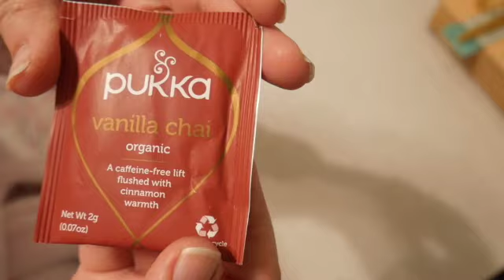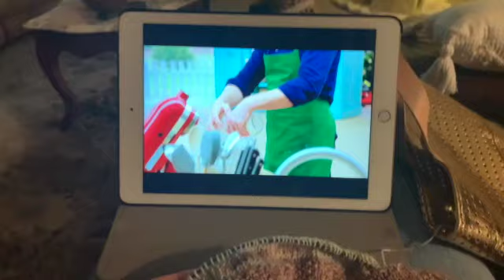Suburban Stitcher VLOGMAS 2020 - December 6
Thank you for joining me each day December 1-25!  I am so excited you are here.